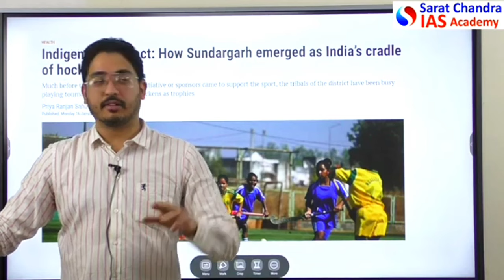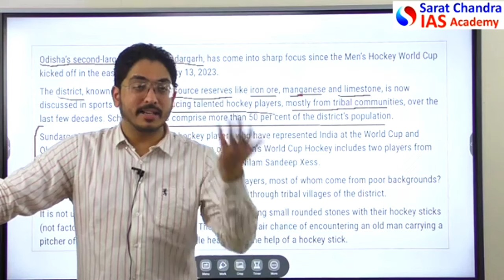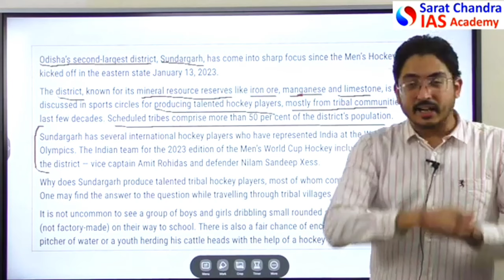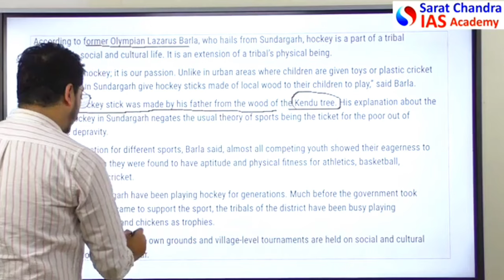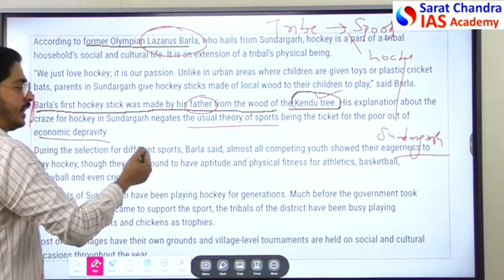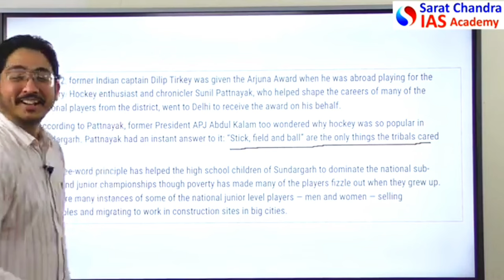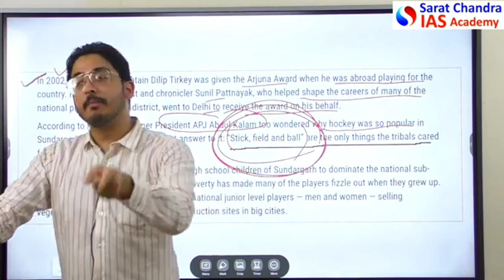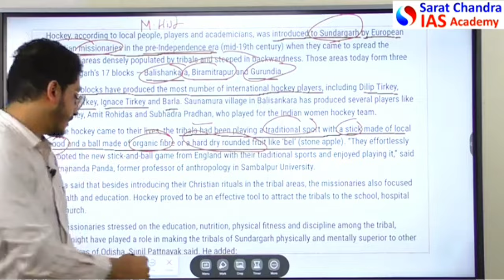How Sundargarh emerged as India’s cradle of hockey? | UPSC Miscellaneous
🏒🏑The British introduced hockey in the tribal-dominated region of Odisha two centuries ago. The game has thrived since then with the region continuing to produce a number of internationals.